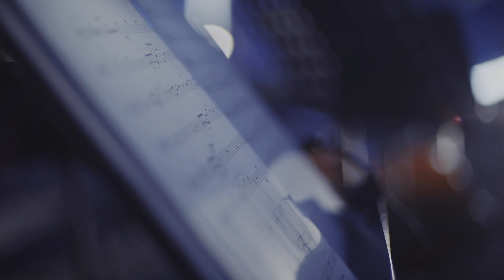MONIKA LINKYTĖ - Walk With Me | LIVE su styginių kvintetu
Muzika ir žodžiai: Justė Arlauskaitė
Aranžuotė - Jievaras Jasinskis
Pirmas smuikas - Toma Bandzaitytė
Antras smuikas - Lora Kmieliauskaitė
Altas - Ugnė Petrauskaitė
Violančelė - Arnas Kmieliauskas
Kontrabosas - Dainius Rudvalis
Klavišai - Kasparas Meginis

Operatoriai: Saulius Balčiūnas, Algirdas Vaičaitis, Petras Skukauskas
Montažas: Saulius Balčiūnas
MUA:  Alina Silivanova
Suknelė: Rent Boutique